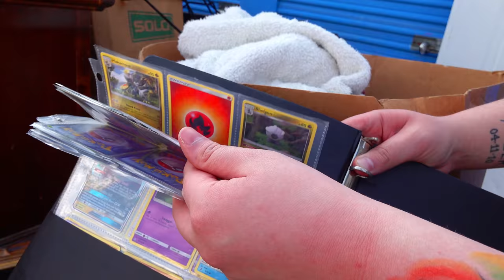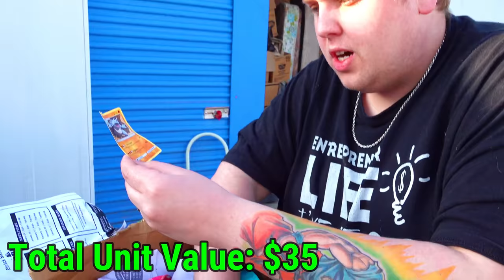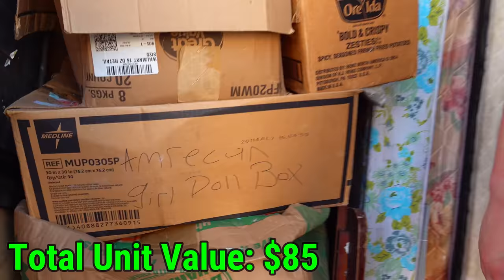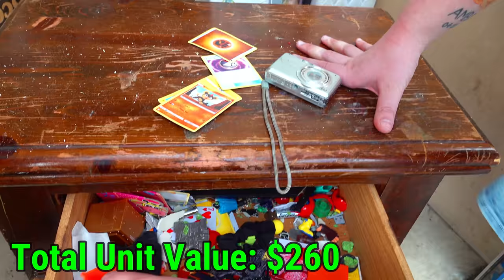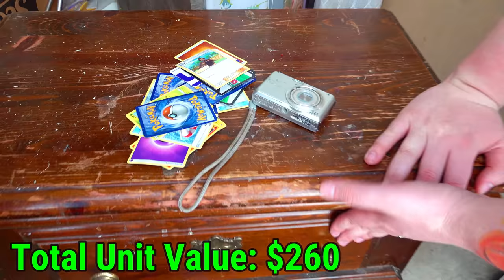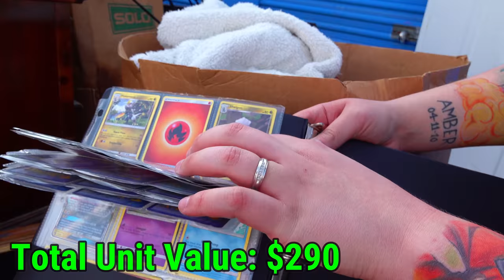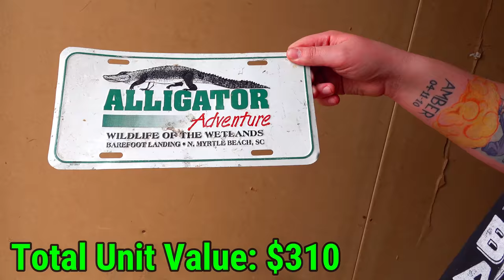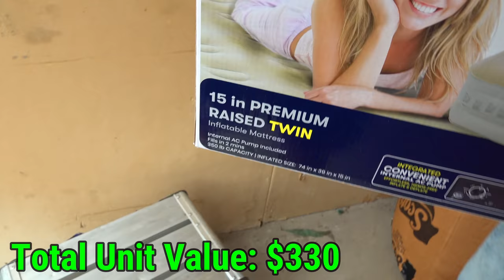I Bought This Storage Unit And It MADE ME CRY!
I bought this storage unit for $150 because it looked absolutely packed full of boxes. As we began going through the abandoned storage unit, we started finding all kinds of money items with great profit potential! Check this storage unit out!